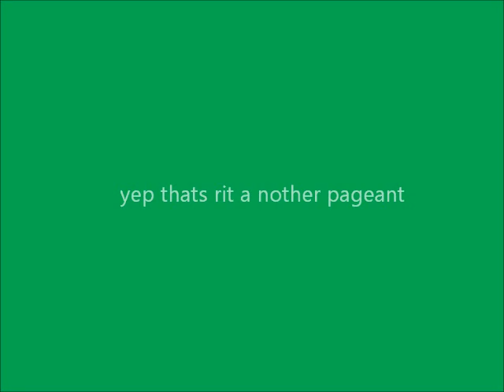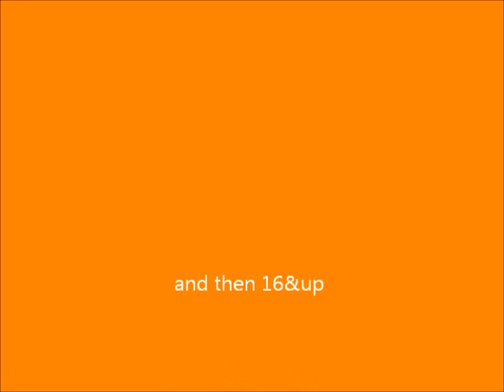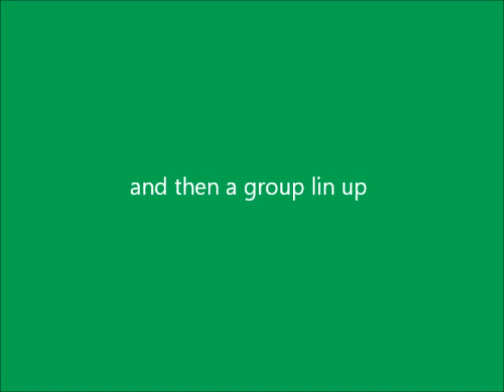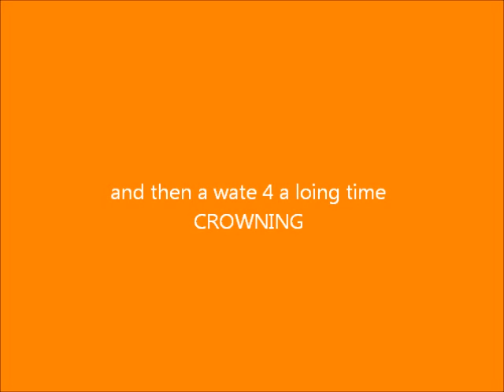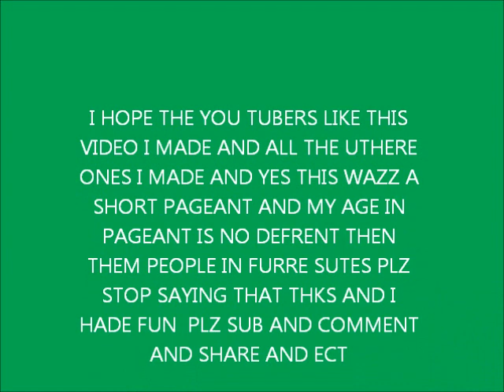halloween pageant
i hope you tube people like it i know i did